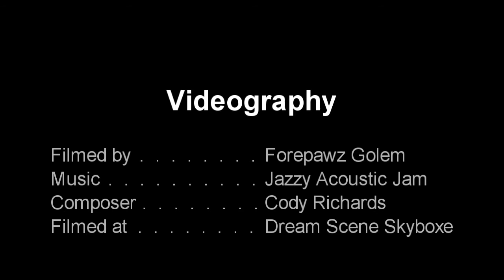SLARF - Curious Inc. Chinchilla - 360°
This is a 360° viewing of the Curious Inc. "Chinchilla." Displayed is the 'Butterscotch (Female)' Variety.